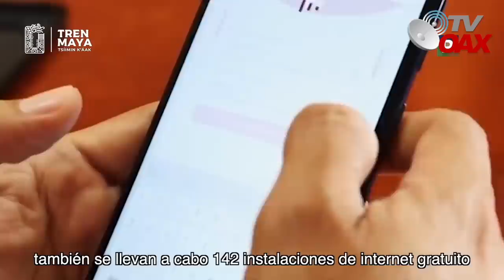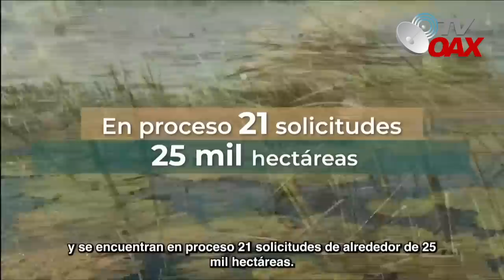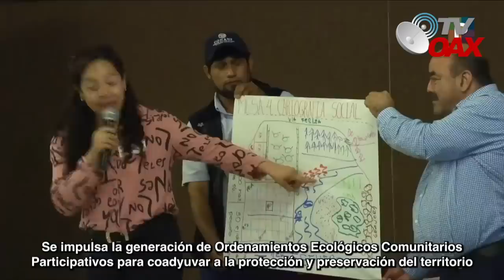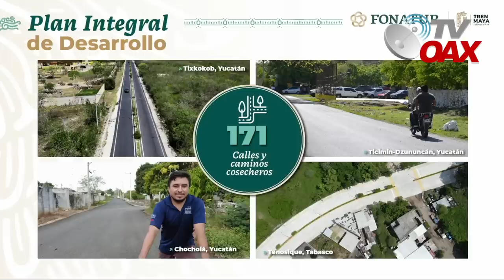🇲🇽MIRA: El pueblo esta feliz empieza a ver los primeros beneficios del Tren Maya en sus pueblos.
00:00 intro
00:14 inicia el video
00:54 El Presidente de Mexico le cumple al Sureste
02:02 Asi es el proyecto integral del Tren Maya
05:40 Tren Maya y sus trenes eléctricos e híbridos
08:56 Informe del Director de FONATUR
Proyecto emblematico de MexicoTren Maya, pobladores empiezan a ver los primeros beneficios de esta emblematica obra.